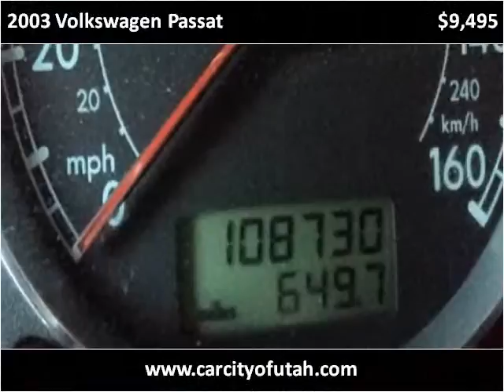2003 Volkswagen Passat Used Cars Salt Lake City UT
This 2003 Volkswagen Passat is available from Car City of Utah.